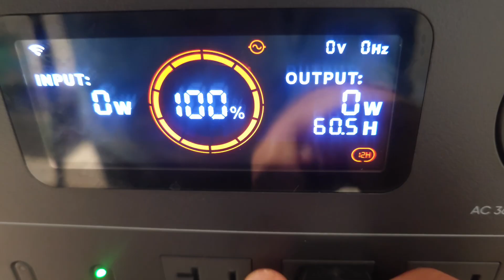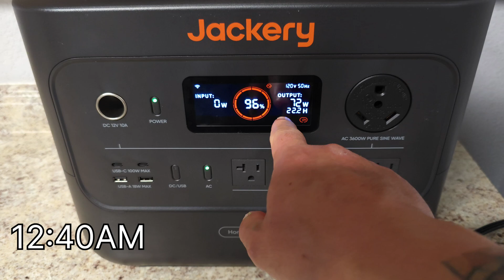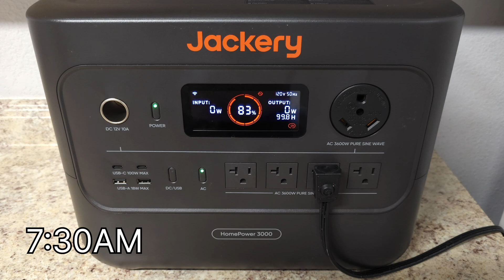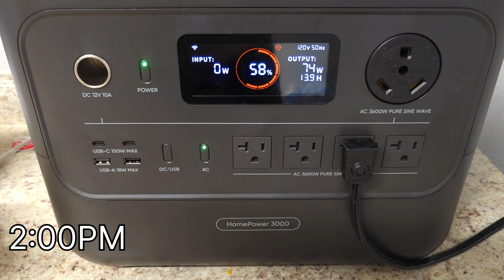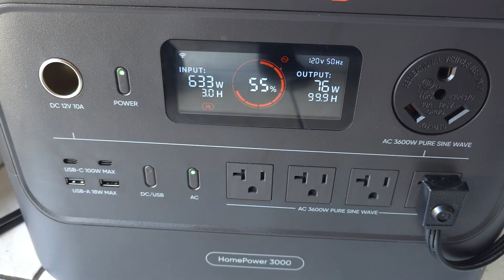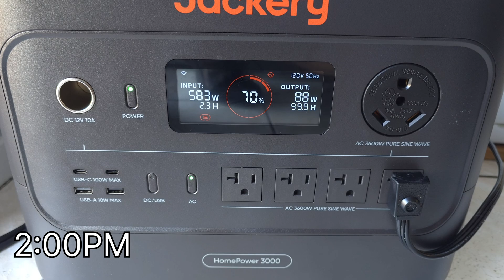CAN A PORTABLE POWER STATION RUN APARTMENT FRIDGE?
Ever wondered can a portable power station such as the all powerful jackery Homepower 3000 run a typical common refrigerator in an apartment? wouldn't it be nice to have something like this on hand in case of a power outage? For people who live in apartments you can't run a gas generator but you got something better and greener and healthier for the environment AND your fridge will be kept in check during the Storm. Watch my video to see the results of this powerhouse. you won't be disappointed!!

STAY PREPPED STAY SAFE STAY PREPPARED